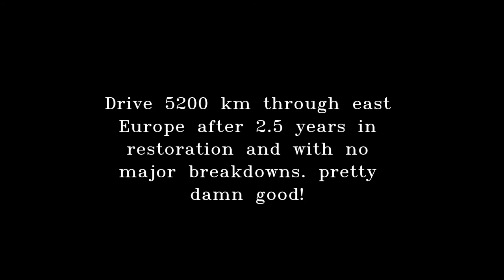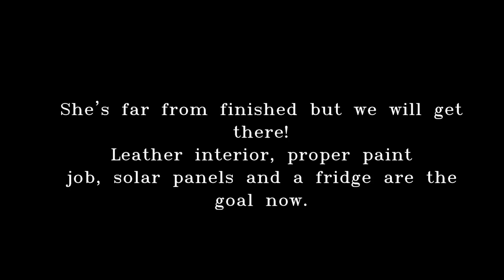VW T2 Westfalia restoration + road trip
This video is just a small glimpse in the process of restoring my 1976 bus. It took me and my dad 2.5 years to partially restore the bus. In manhours? you don't want to know.